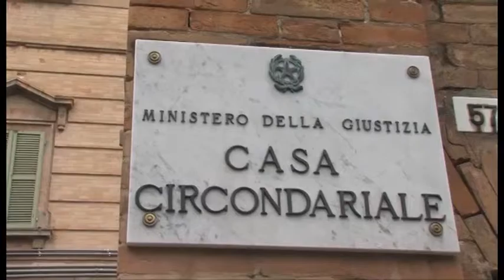RAVENNA: Pronta la perizia dell'83enne che ha ucciso la moglie a Lugo - VIDEO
A qualche mese di distanza dalla tragedia, si torna a parlare a Lugo dell’omicidio della 72enne Rosa Bassani uccisa nel luglio scorso a coltellate dal marito Ferino Belletti che l’aveva colpita mentre la donna era ancora a letto. L’uomo, 83enne ex commerciante che per molti anni aveva gestito un negozio di alimentari nella cittadina romagnola, è da allora detenuto nel carcere di Ravenna e la perizia psichiatrica disposta dopo il suo fermo  ha stabilito la sua parziale infermità mentale. In base alla perizia depositata al  giudice dal consulente nominato dalla difesa, l’anziano al momento dell’uccisione della moglie non era nel pieno delleproprie facoltà mentali anche se è stata invece esclusa una totale incapacità di intendere e di volere ed è stato dichiarato processabile. Dopo l’incidente probatorio gli atti sono tornati in Procura e sarà il Pubblico Ministero  a richiedere il giudizio basandosi sulle relazioni depositate. Ricordiamo che la vicenda fece scalpore perché non si aveva il sentore che l’uomo potesse arrivare ad un gesto simile ma anche perché aveva colpito la moglie con almeno dieci coltellate. Solo il fendente al collo, che aveva colpito la carotide, fu quello mortale e la ricostruzione effettuata dai Carabinieri rivelò che la donna aveva tentato di fuggire, senza però riuscirci ed era morta in cucina. Belletti, resosi conto di quanto aveva fatto, provò a uccidersi colpendosi al ventre con un coltello, ma non ci riuscì, e allora provò a bere della candeggina. Ogni tentativo di suicidio fallì e allora l’83enne telefonò alla figlia avvisandola di quanto era appena successo.Le perizie degli psichiatri descrivono l’uomo come una persona dall’equilibrio psicofisico precario.